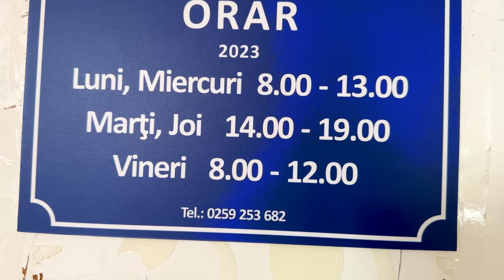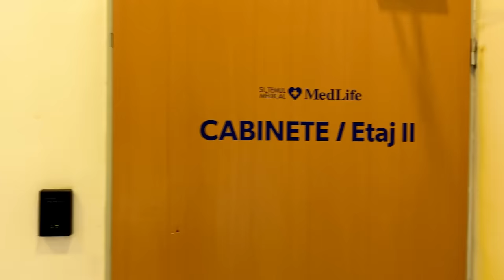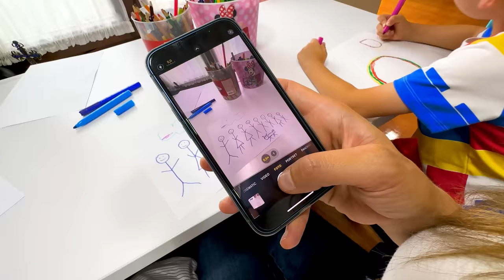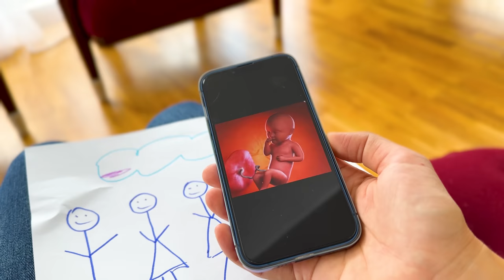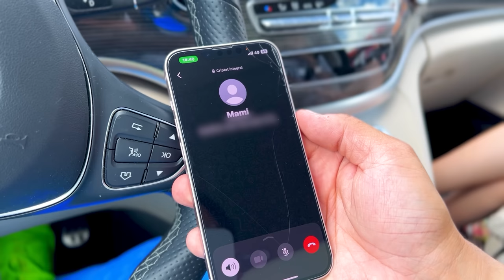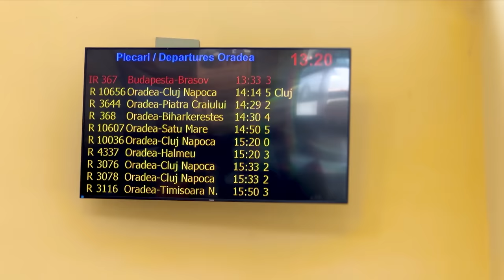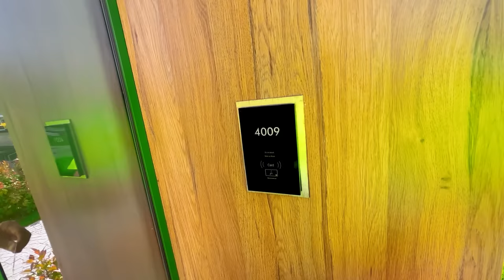😱 MAMI este ÎNSĂRCINATĂ ❓ Vom avea încă un BEBE 🤰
Bebelușul nr. 6. MAMI este ÎNSĂRCINATĂ❓ Test de sarcină. Luminița are simptomele unei sarcini. Am făcut testul de sarcină, iar rezultatul îl vei afla tu primul, dacă Luminița este însărcinată și dacă așteptăm al 6-lea bebeluș.

⚠️ ATTENTION! ⚠️

⚠️ ATENȚIE! ⚠️